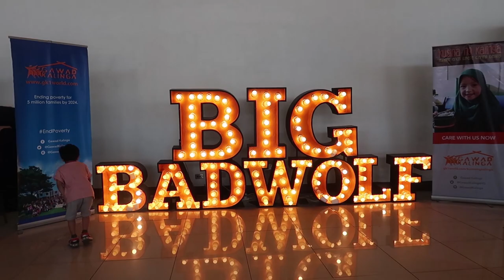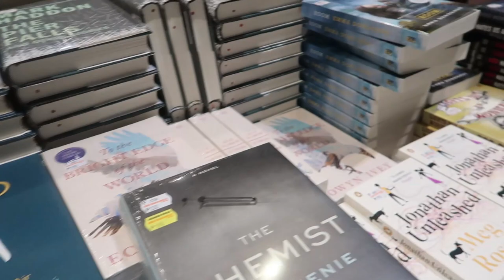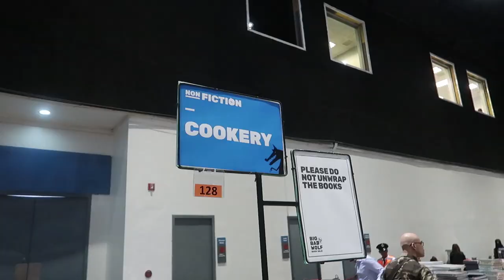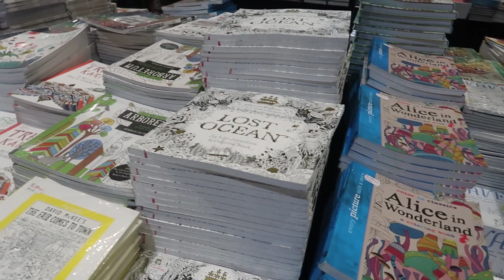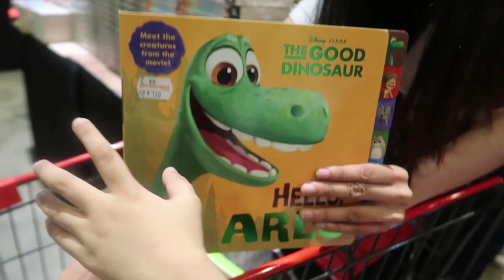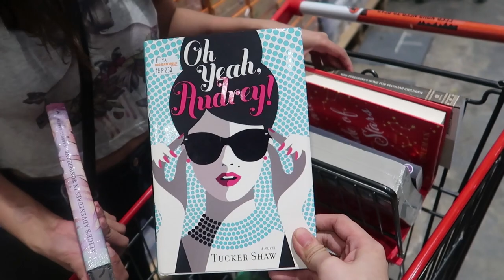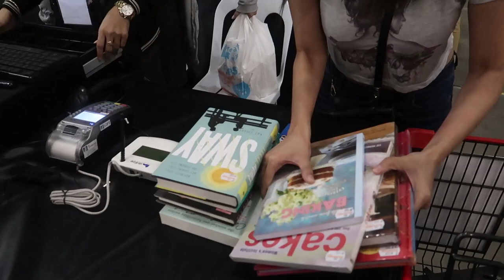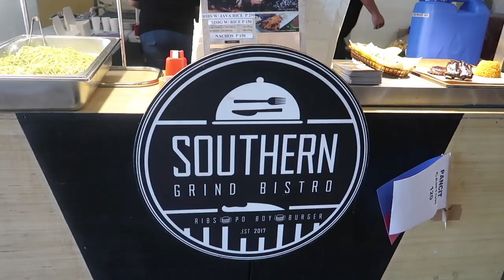BIG BAD WOLF Book Sale MANILA 2019!! | All You Need To Know | Philippines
The Big Bad Wolf Book Sale is the BIGGEST (and most affordable!) book sale in the world offering 50-90% discounts on all books. It is the Wolf’s second time in Manila, Philippines and it will be held from the 22 Feb – 4 Mar 2019, and sale will open 24 hours a day; for 254 hours NON-STOP. The sale will have 2 million new English books across all genres, including fiction, non-fiction, children’s books, and even rare collector’s titles! ADMISSION IS FREE!

Hey there! I’m Jerah! I’m a full-time mom who tries to vlog. And being that, 80% of my content will be with my 4-year old, just ‘cuz sometimes there’s no other way, we’re glued to each other for like, FOREVER! 😄

I’ll be uploading videos on Tuesdays and Fridays, Noontime!

Facebook- jerah.calagos / Jerahmae Calagos Tallon